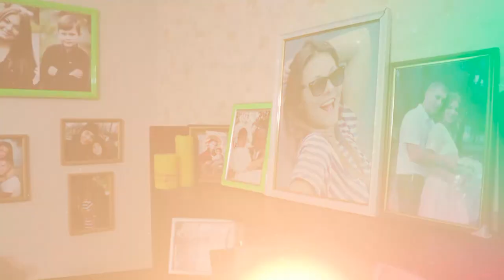Нежное утро Невесты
Каждая невеста ощущает себя неотразимой и желанной -- именно это она читает в глазах своего любимого. И только камера профессионального оператора передаст: насколько же она прекрасна! И грациозность движений, и нежность взгляда и летящая походка... И в каком бы уголке не застала пару камера, всё будет достойной оправой для их нежных чувств, которых в этот день никто и не собирается скрывать.